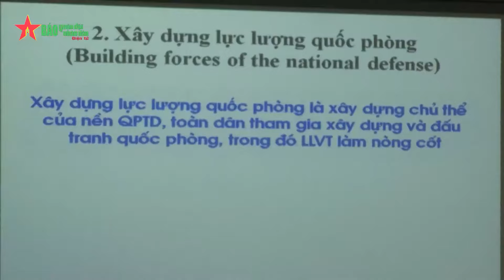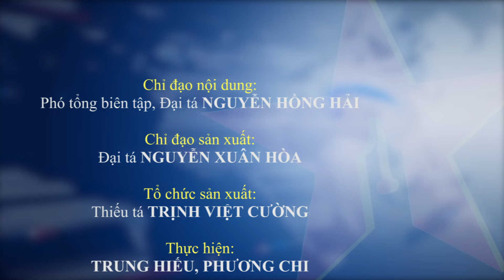Đại tướng Nguyễn Tân Cương chúc mừng Học viện Quốc phòng nhân Ngày Nhà giáo Việt Nam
Sáng 14-11, Đại tướng Nguyễn Tân Cương, Ủy viên Trung ương Đảng, Ủy viên Thường vụ Quân ủy Trung ương, Tổng Tham mưu trưởng Quân đội nhân dân Việt Nam, Thứ trưởng Bộ Quốc phòng đã đến thăm, chúc mừng cán bộ, giảng viên, nhân viên Học viện Quốc phòng nhân dịp kỷ niệm 42 năm Ngày Nhà giáo Việt Nam (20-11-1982 / 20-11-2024)